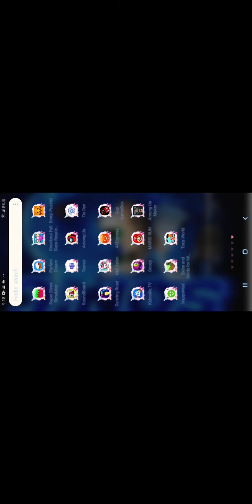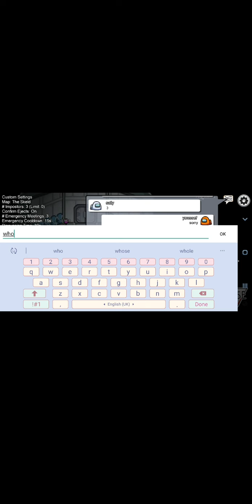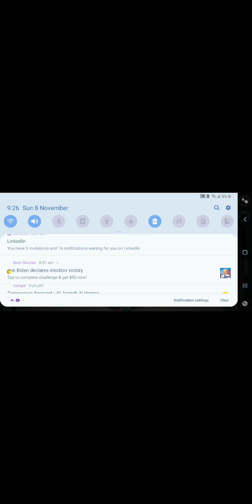among us game part 2